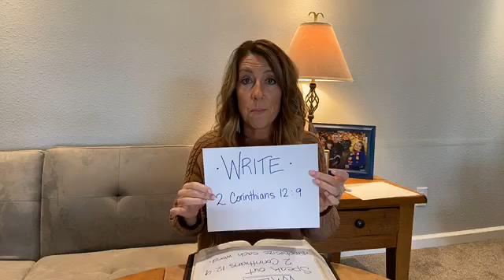The Gift of Grace with Julie Thomas | Week 2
Grace. It’s one of the greatest gifts we have been given, yet is so often missed. What if we experienced this gift of grace more personally, more generously? Grace awakened, received, extended, and guarded with our lives.